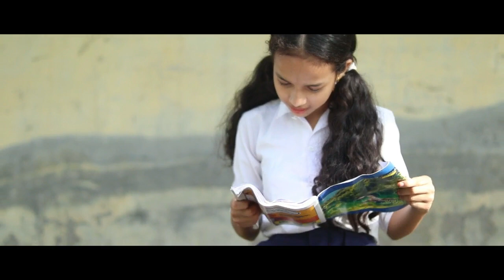বৰষুণৰ || Barakhun || Song by : Babul das || Official Video Song || Rahul mix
Sadhana production president by : Barakhun

Singer : Babul das

Direction & Choreography : Jishnurai kashyap

Cast : Rahul khan / Beauty Rekha

Spiceal thanks : Gajen Baruah & Pranita Chokraborty